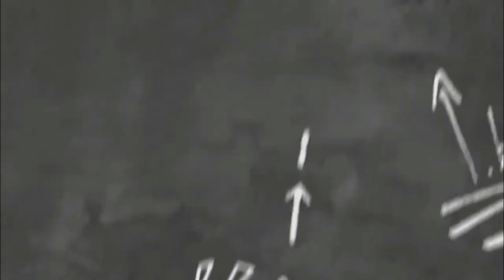ആത്മ വിശ്വാസ കുറവാണോ പ്രശ്നം എങ്കിൽ ഇതാ പരിഹാരം